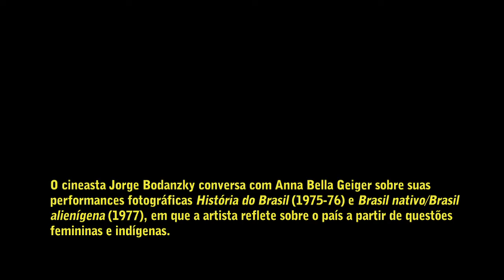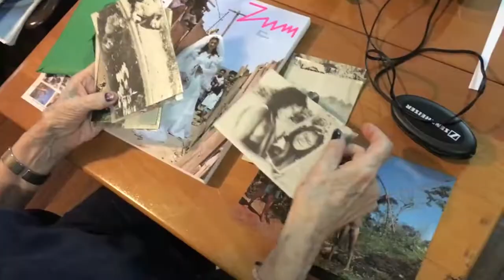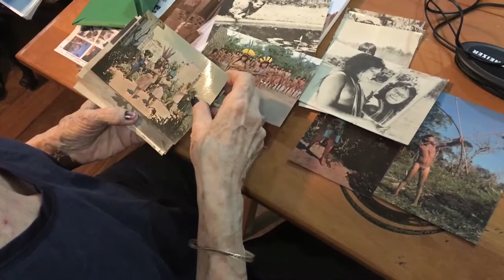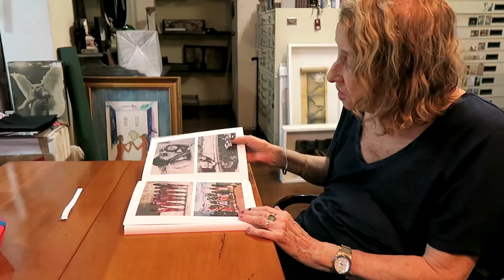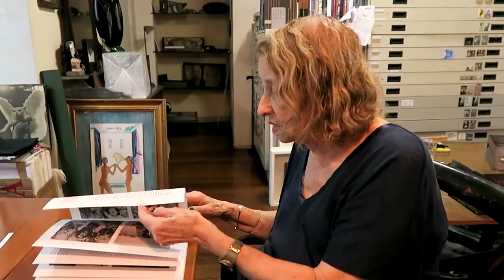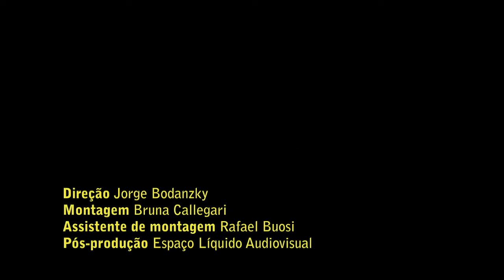Jorge Bodanzky entrevista Anna Bella Geiger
Anna Bella Geiger conversa com o cineasta Jorge Bodanzky sobre duas performances fotográficas realizadas nos anos 1970: História do Brasil e Brasil nativo/Brasil alienígena. Nelas, a artista reflete sobre o país a partir de questões femininas e indígenas.